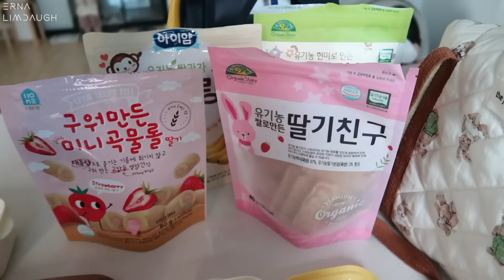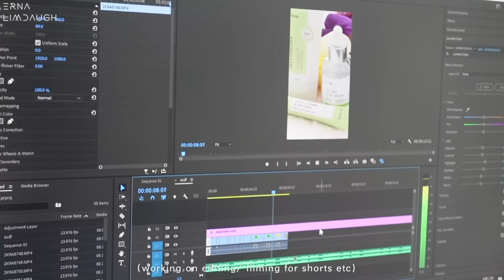LIFE AS A MOM 🇰🇷 morning routine with Heizle + (grwm) daily makeup | Erna Limdaugh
Daily routine as a mom

ISOI - Acni Dr. 1st Speedy Spot Pad

MIGUHARA - Green-Tox S.O.S Ampoule

CLIO - Kill Cover Airy fit Concealer

Too Cool For School - ArtClass by Rodin Shading

ROM&ND - Han All Sharp Brow (W3 Merry Blondy)

CHANEL - Les Beiges BLUSH n°21

ROM&ND - Dewyful Water Tint (11 Lilac Cream)

I hope you enjoy this simple vlog